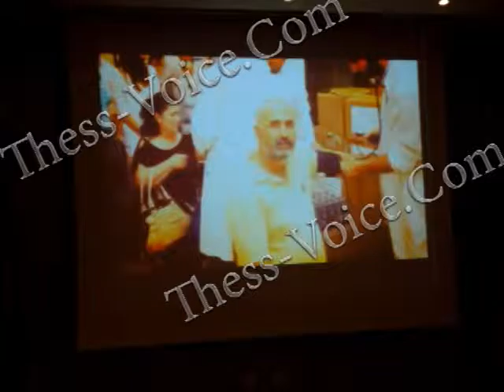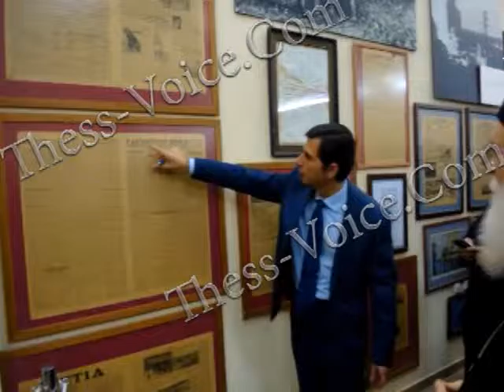Γέροντας Εφραίμ - Εκδήλωση για Κοινωνικό Παντοπωλείο ΜΑΖΙ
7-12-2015 Ο Γέροντας Εφραίμ ο Βατοπαιδινός σε εκδήλωση για το Κοινωνικό Παντοπωλείο ΜΑΖΙ στο Πολεμικό Μουσείο.Μίλησε ο βουλευτής Κωνσταντίνος Γκιουλέκας και ο Πανοσιολ. Καθηγούμενος της Μονής Βατοπαιδίου, Γέροντας Εφραίμ, με θέμα:”Πλησιάζουν τα Χριστούγεννα”. Ακολούθησε ξενάγηση στο χώρο του Πολεμικού Μουσείου από τον Κωνσταντίνο Γκιουλέκα.